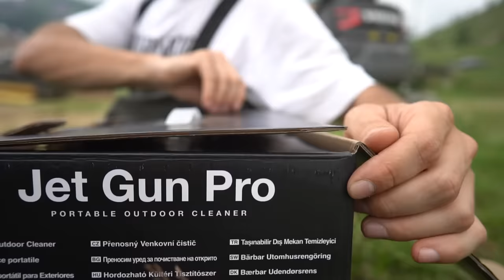GLI È ESPLOSA LA FORCELLA IN FACCIA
L’incubo peggiore di tutti: la forcella gli è esplosa in faccia me tre faceva downhill. Durante il partyride di prato nevoso, stavamo girando con Danny Enrico quando…

IDROPULITRICE PORTATILE ERRECOM
DETERGENTE BICI